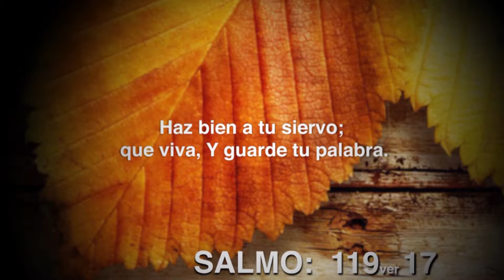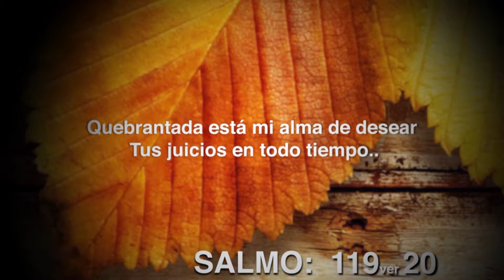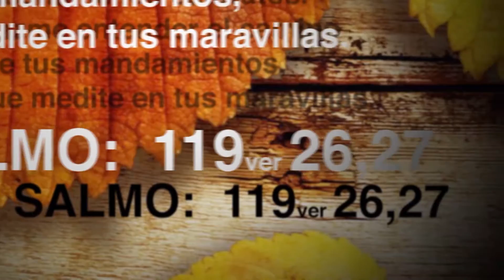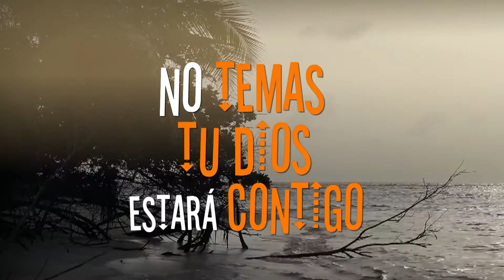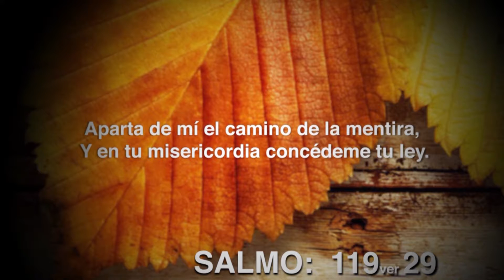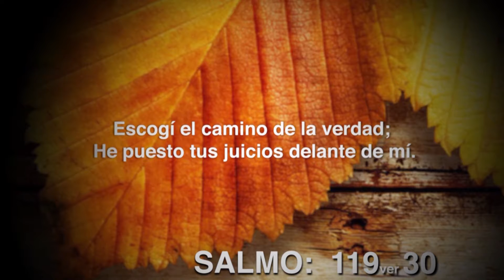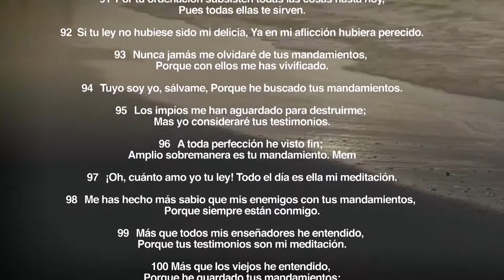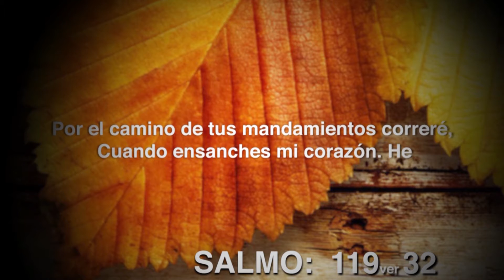integridad en la alabanza 189 SALMO 119 2 HD